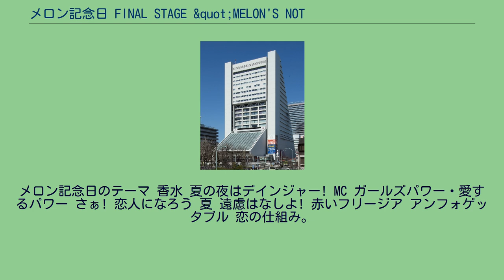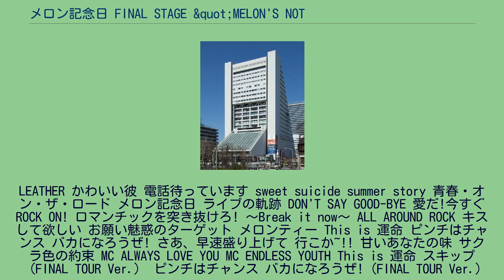メロン記念日 FINAL STAGE &quot;MELON'S NOT DEAD&quot;